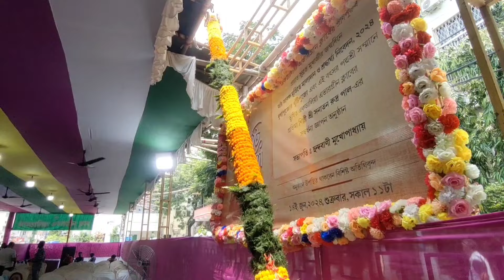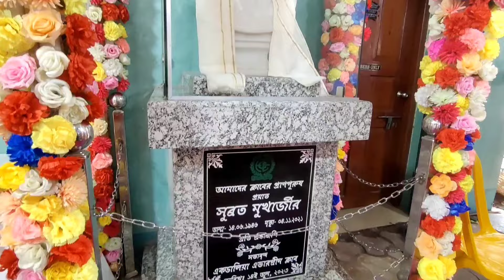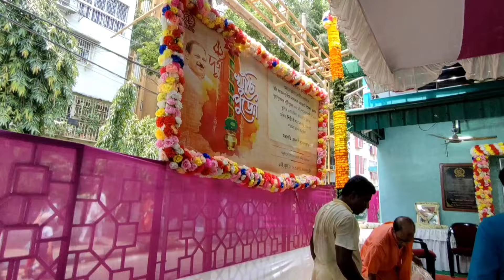একডালিয়া এভারগ্রিন দুর্গাপুজো ২০২৪. Durga Puja 2024. Durga Puja Theme 2024.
Hi,
So today I went to Ekdalia Evergreen. For Showing you to there Khuti Puja And the theme for Durga Puja 2024. So let's go with me to see the khuti puja for Durga Puja 2024...I hope You guys enjoy this video... So keep Watching...